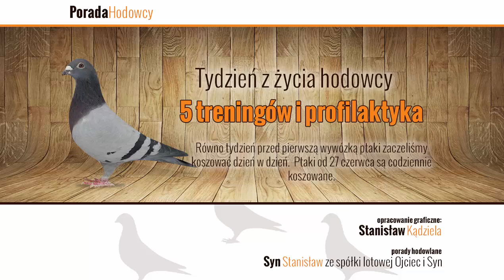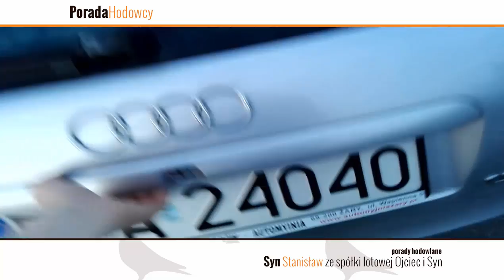Tydzień z życia hodowcy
Trening gołębi młodych, trening gołębi młodych oddział 0370 Żary,
PZHGP 0370 Żary, Oddział Żary, Profilaktyka i żywienie gołębi młodych,